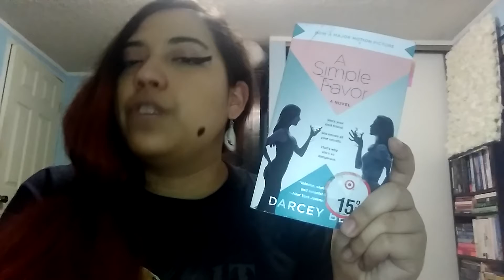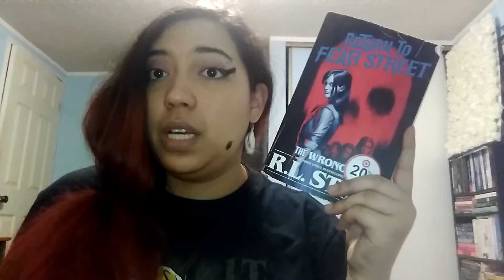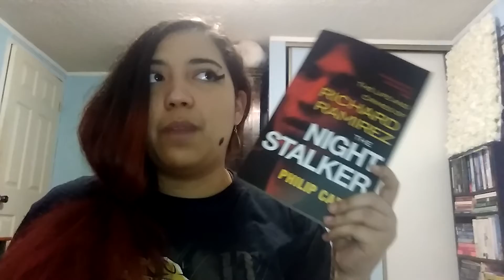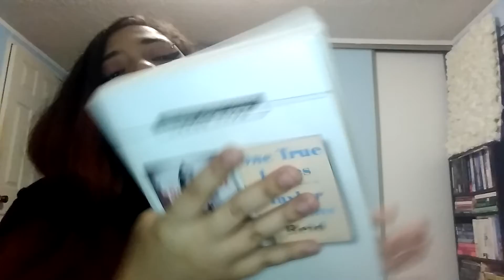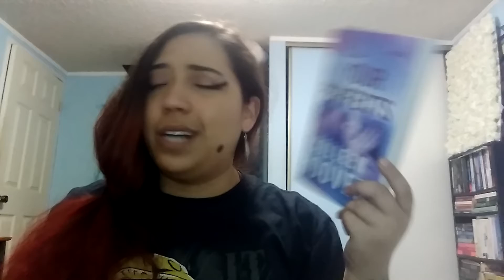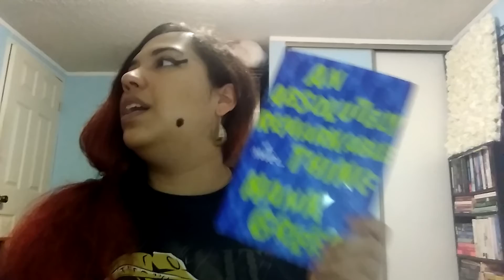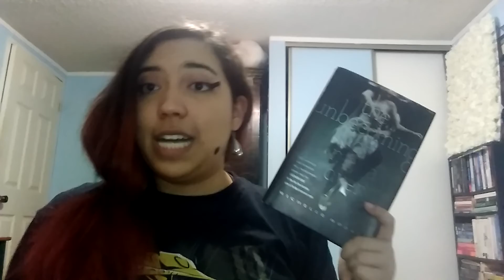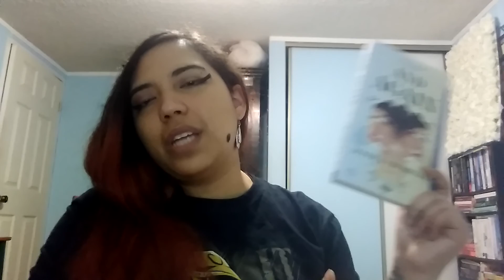October Book Haul